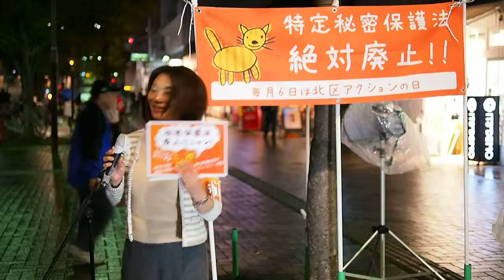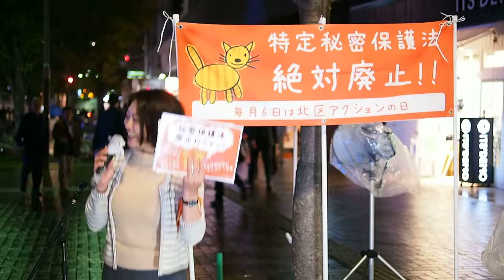2014.11.06「特定秘密保護法廃止!! 北区アクション」: シュプレヒコール①【2/12】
特定秘密保護法廃止!!『北区アクション』

2014年11月6日（木）
時間：19:00〜20:00
場所：JR赤羽駅西口
主催：特定秘密保護法廃止！北区アクション実行委員会

施行が12月10日と発表された秘密保護法！諦めず「廃止」の声を上げましょう！コールやスピーチ、チラシ配布で廃止を訴えます！